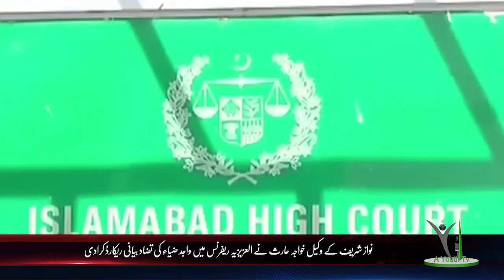Bulletin 13-09-2018 (3) 8:00 AM UNEWS